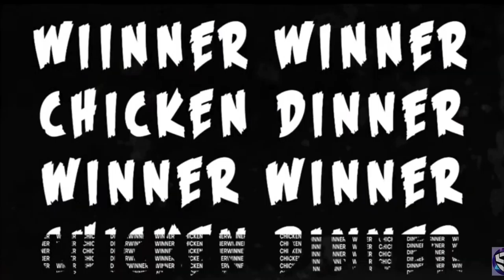XO VS RGE Spower on fire | Driger solo serviver chicken | Thug Invitational scrims highlights